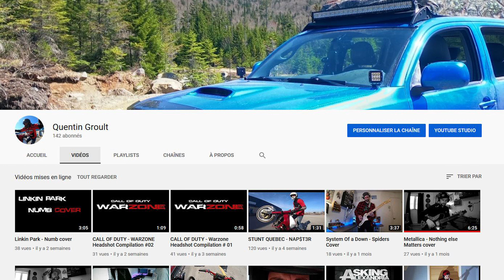DIY Low Profile Roof Top Tent